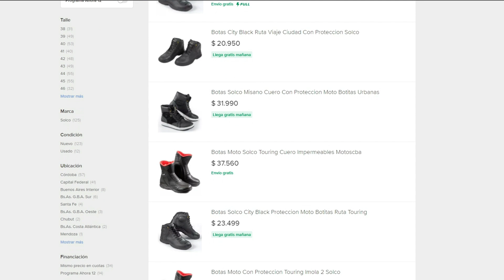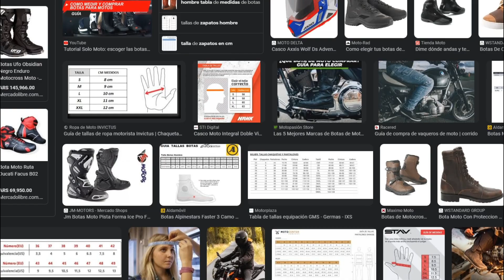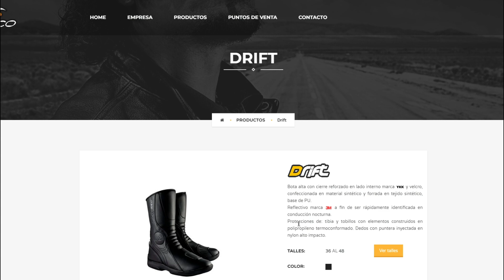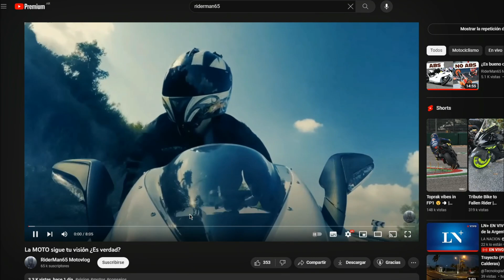COMO elegir la talla CORRECTA de BOTA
Saber escoger la talla de botas de moto adecuada es primordial para tu seguridad y comodidad. ¿Qué debes tener en cuenta? ¿Debes escoger la misma talla que en tu calzado habitual? Bueno descubrámoslo juntos.

Puedes Consultar sus diferentes modelos de botas en Solco

Industria Argentina 🇦🇷
Córdoba, Capital
Ventas al por mayor
🚚 Envíos a todo el país
🥾 Dejá tu huella

Puedes realizarme una donación para en canal AQUI

Curso para Principiantes

Curso para Avanzados